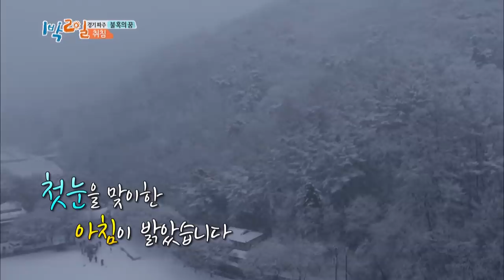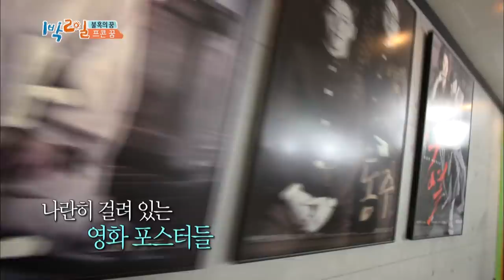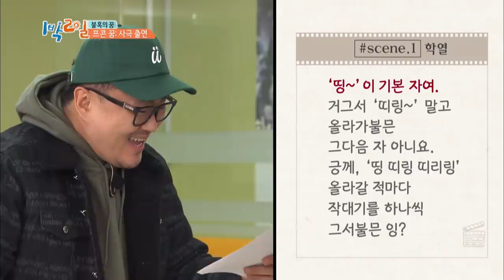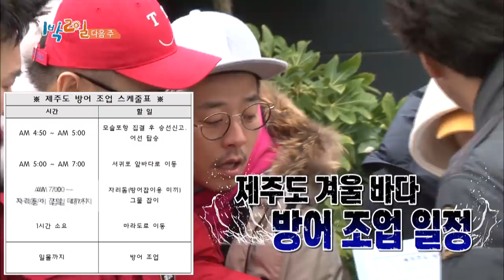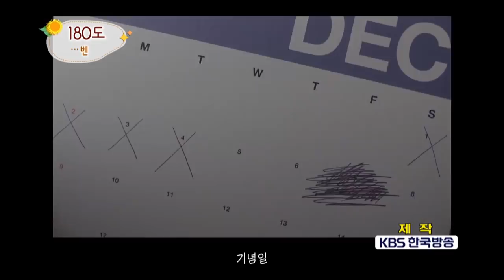2Days & 1Night Season3 : Dream in Your 40s Part 3 [ENG, CHN, THA / 2018.12.23]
* 2Days & 1Night Season3 sub eng
   - Dream in Your 40s Part 3
This week’s episode of Two Days and One Night is titled, 'Dream in Your 40s Part 3'. The members divide into teams to play a game to decide who sleeps outdoors, while Junho and the trainees are put in risk of sleeping in refrigerator boxes.